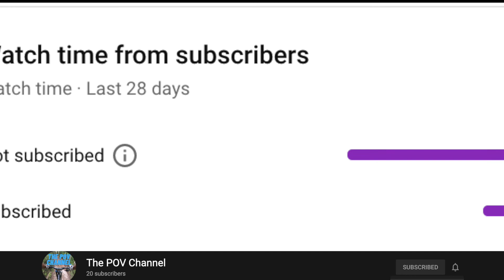GET OUT OF THE WAY COWS! | downhill MTB ride down "skechy hill!"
Hello and welcome back to the POVadventue! A few days ago, went for a ride with my friend to show him the: "Skechy hill" on my hard tail giant mountin bike.
After a short ride up the moddin hills we got ready to ride my favorite place in israel: "Skechy hill".
At first it was fun but there where cows grazeing on the trail so we could not go too fast.
in the end it was fun but it would be better with out cows.
Intro: (00:00)
Start: (00:51)
Outro: (05:18)